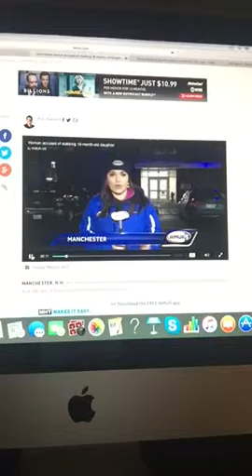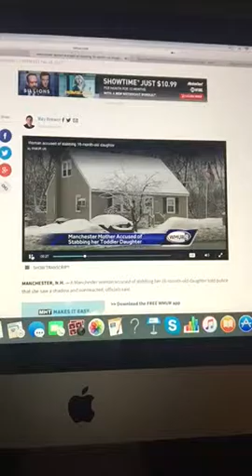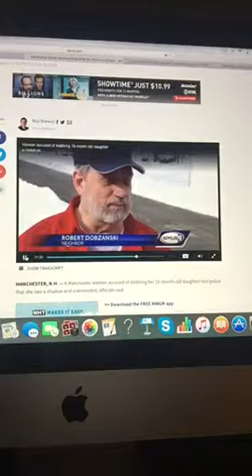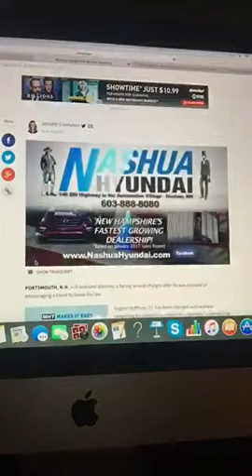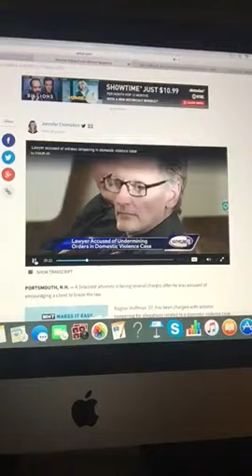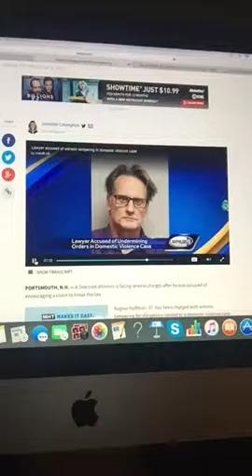The Riley King Newscast